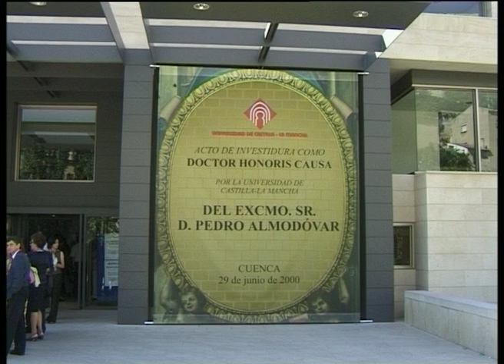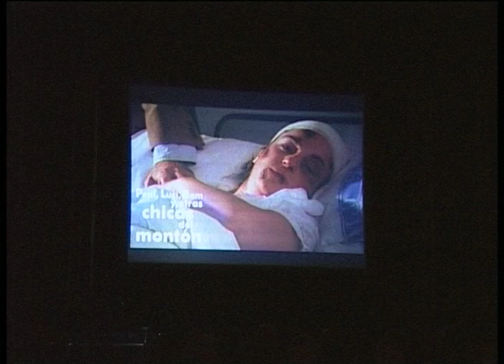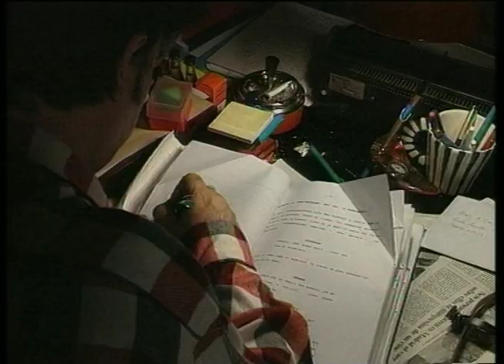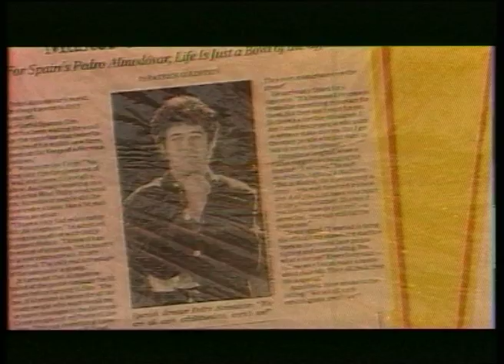Doctor Honoris Causa Excmo. Sr. D. Pedro Almodóvar Caballero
Solemne Acto de Investidura como Doctor Honoris Causa del Excmo. Sr. D. Pedro Almodóvar Caballero.

Auditorio de Cuenca, 29 de Junio de 2000. A propuesta de la Facultad de Bellas Artes de Cuenca.

Padrinos:

Ilmo. Sr. D. Vicente Jarque Soriano, Decano de la Facultad de Bellas Artes de la Universidad de Castilla-La Mancha

Ilmo. Sr. D. Pere Vidal, Director del Departamento de Arte de la UCLM

Ilmo. Sr. D. Julián Díaz Sánchez, Director del Departamento de historia del Arte de la Universidad de Castilla-La Mancha

D. José Antonio Sánchez.

Laudatio: Dr. D. Ignacio Oliva Monpeán